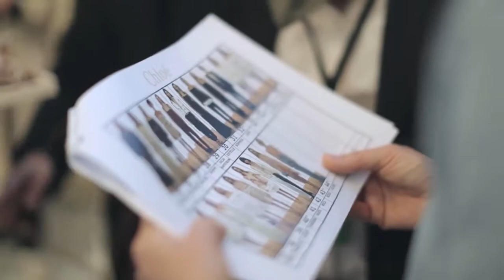Fashion Time - Chloé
არსებობს სტილი რომელსაც არ გააჩნია სეზონი, არსებობს სამოსი რომელსაც იხდენ და რომელიც განსაკუთრებულად ხაზს უსვამს, ინდივიდუალიზმს და საკუთარ შარმს - ამ ყველაფერს ფრანგული მდიდრული მოდის სახლი-ქლოე გვთავაზობს...